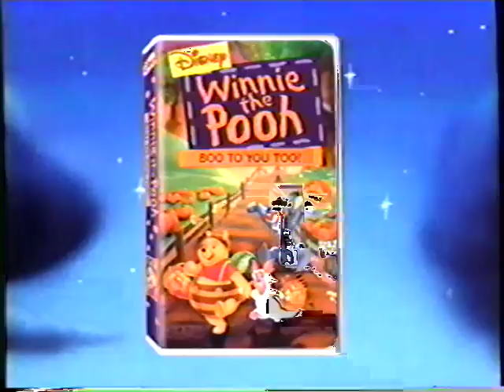Disney Halloween Favorites (1996-2000) Promo (VHS Capture)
Promo for Disney Halloween Favorites (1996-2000) captured from the Winnie the Pooh and the Blustery Day (1968) VHS tape.